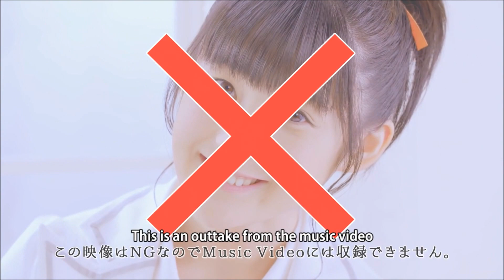嗣永桃子 (Tsugunaga Momoko) - [Solo lines] Country Girls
嗣永桃子 (Tsugunaga Momoko) - Solo lines in Country Girls (カントリー・ガールズ)
I've included the outtake from the first single even though it's not part of the song